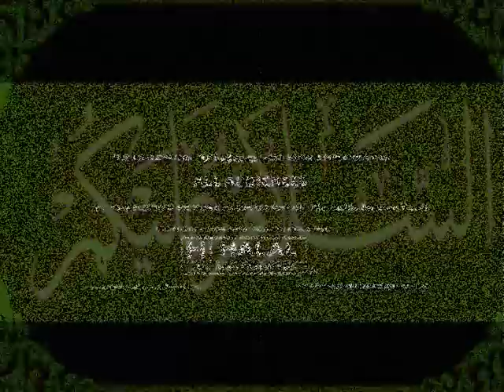Muslims Got Talent 2010 Intro (Part 1)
The First Annual Muslims Got Talent talent show by Memphis Muslim Youth! This show was designed and performed by the youth of Memphis! Special thanks goes to all of the performers, volunteers, Rhodes College, Muslims in Memphis, and parents for their support! We were able to raise $700 for St. Jude Children's Research Hospital as a result of your generous contributions during the show and afterwards with the purchase of show DVDs. Jazakumullah hu Khair!

Look out for Muslims Got Talent 2.0 this year on March 25, 2011.